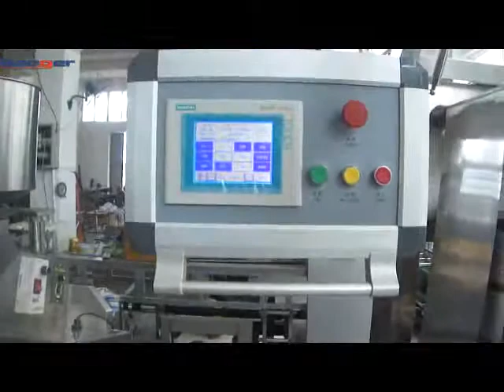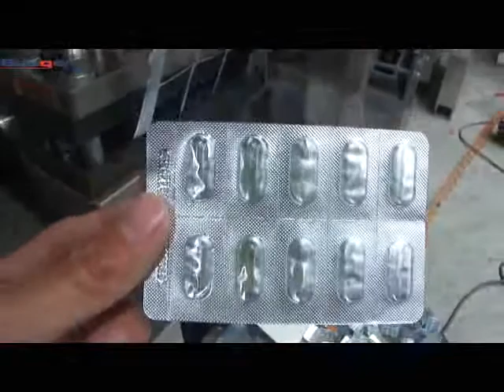Automatic alu-pvc alu alu blister packing machine for tablet,capsule,pill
The DPP-250Z blister packing machine is for  tablet,capsule,pill Alu-pvc ,alu-alu packing .
its speed can reach to 40cutting/min